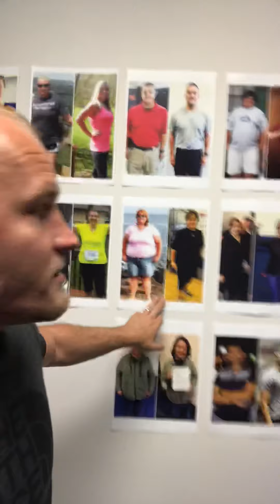Get Fit - How to Start